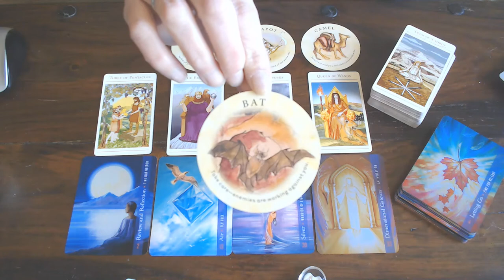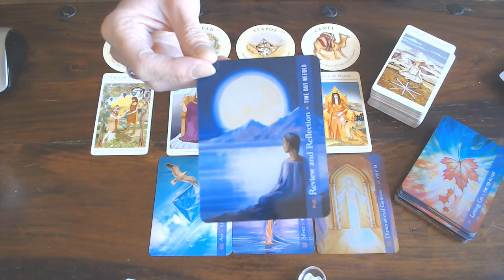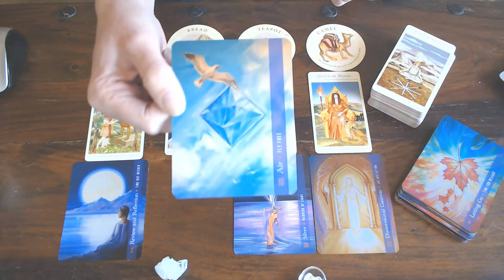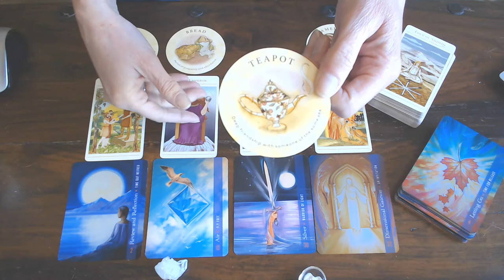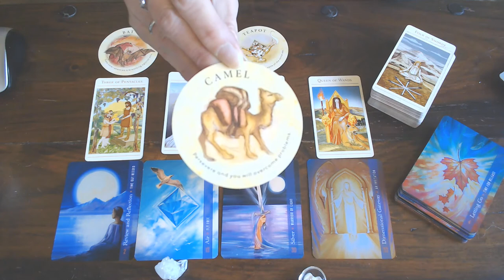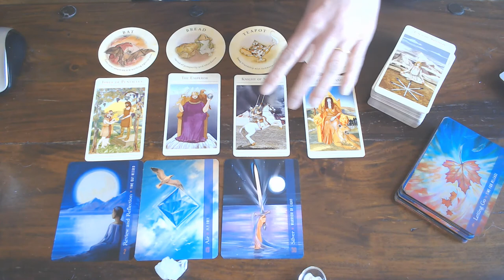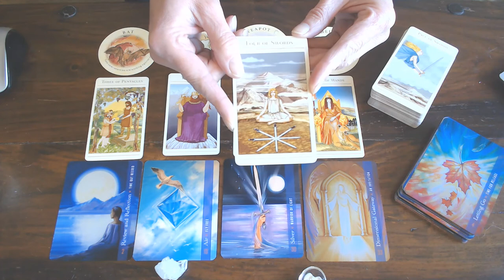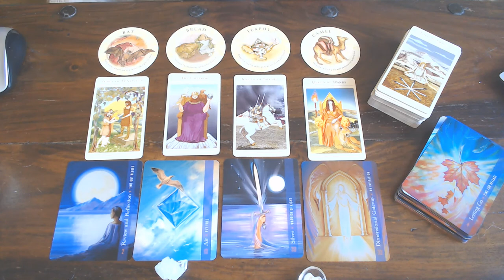PISCES THIS IS YOUR WEEKLY VLOG FOR THE 27TH TILL 3RD OF MAY 2020/DIMENSIONAL GATEWAY!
THERE IS A NEW BEGINNING!